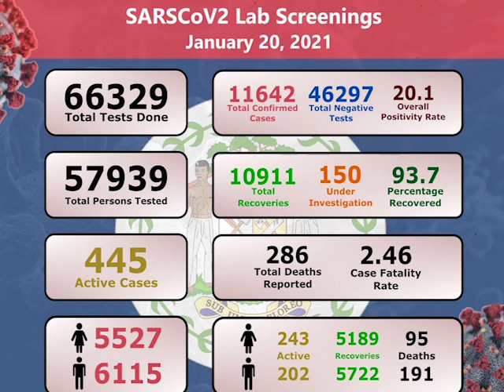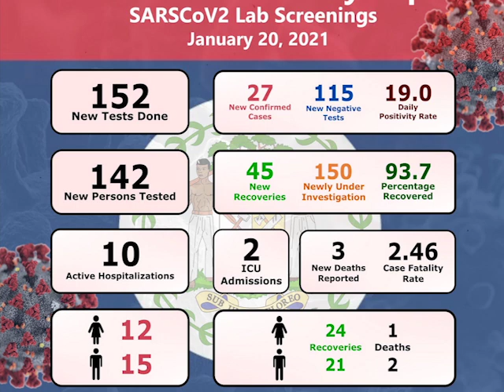A Snapshot of Belize’s COVID Situation, One Month Later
The number of new cases of COVID-19 in Belize appears to be on the decline. Today the Ministry of Health reported twenty-seven new cases and three new deaths, and a total of four hundred and forty-five active cases. And while those are promising numbers, Belizeans are growing weary of restrictions that remain in place. Prime Minister John Briceño today summarized the efforts this administration has taken to curb the virus’s spread. As for the restriction of movement after eight o’clock, the P.M. says we must hold on just a little bit longer.